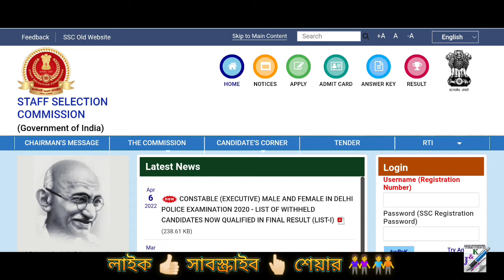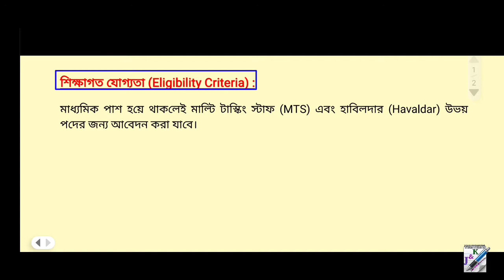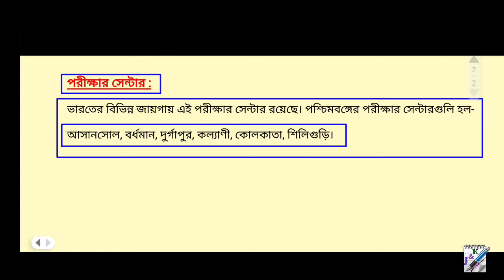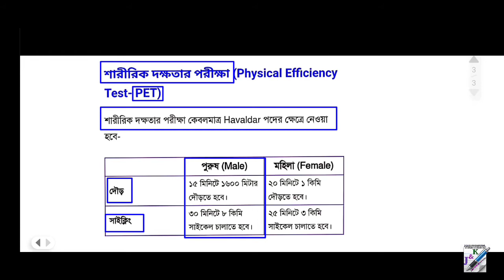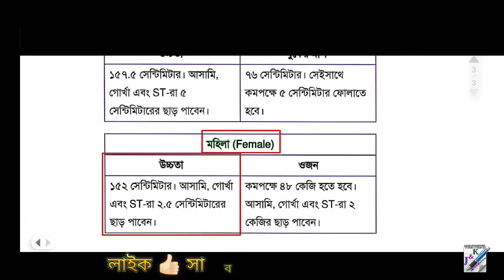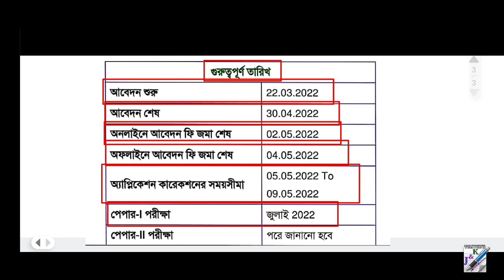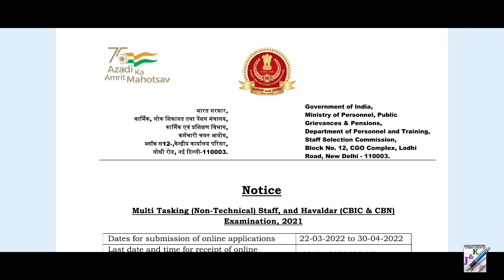💥 স্টাফ সিলেকশন কমিশনে MTS ও হাবিলদার পদে প্রচুর নিয়োগ 🔴 SSC Recruitment 2022